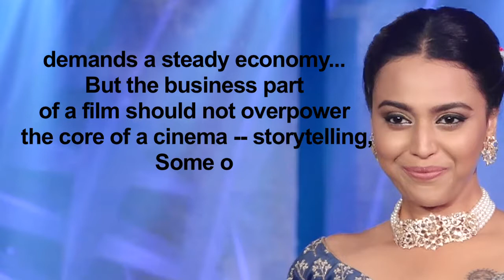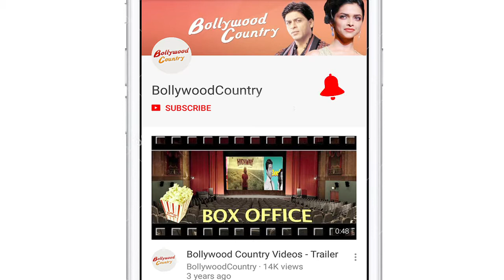Emphasis on opening weekend biz damaging art of cinema: Swara Bhasker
Actress Swara Bhasker says the constant emphasis on a films box office collection is damaging the art of cinema.